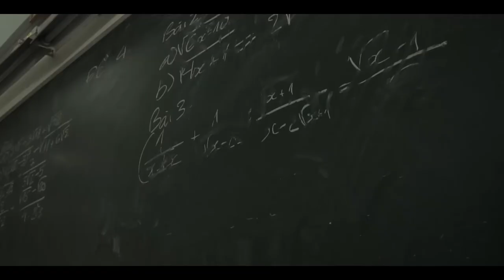SHORT FILM: GUARDED NECKLACE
For the American Film Showcase (AFS) Documentary Workshop. Thank you for your time!